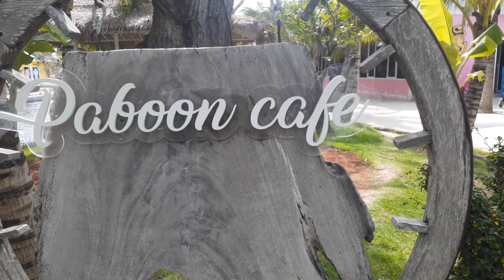PABOON CAFE AND RESTAURANT | KJFC @ Pattaya Thailand - Part #2